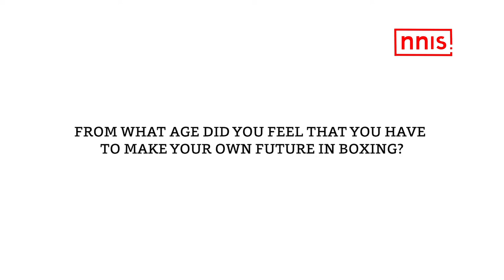Father Was A Former Boxer, Now Son Eyes Olympic Medal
Youth men boxer Vishwanath Suresh clinched gold at the Asian Youth and Junior Boxing Championships in Amman, Jordan last week.